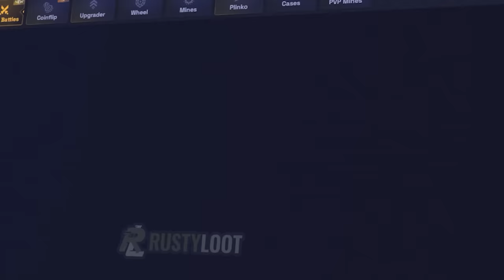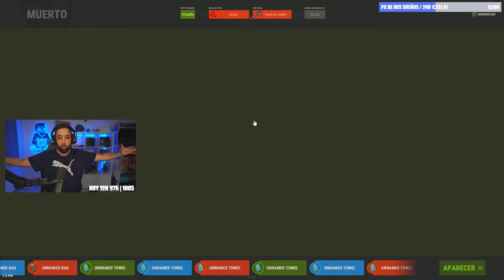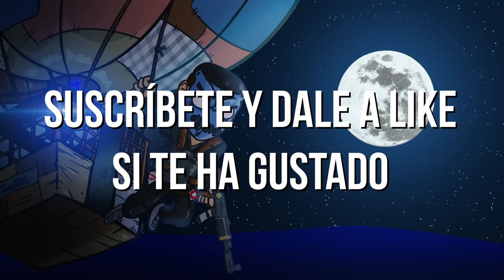ENCONTRÉ EL LOOT ESCONDIDO EN ESTE RAID | RUST CAP 5